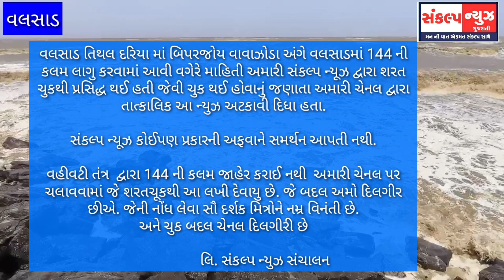વલસાડ તિથલ ન્યૂઝ માં "વહીવટીતંત્ર દ્વારા 144ની કલમ" અંગે ન્યુઝ શરતચૂકથી પ્રસિદ્ધ કરવા બદલ દિલગીરી છે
સંકલ્પ ન્યુઝ આવી કોઈપણ પ્રકારની અફવાને સમર્થન આપતી નથી.

વહીવટીતંત્ર દ્વારા 144ની કલમ
લગાવવામાં આવી નથી શરતચૂકથી આ ન્યૂઝ
પ્રસિદ્ધ  કરવા બદલ ચેનલ દિલગીર છે.